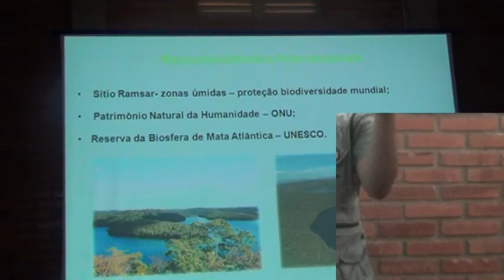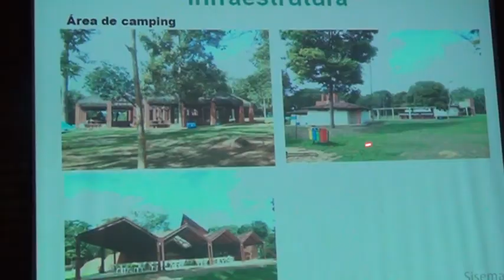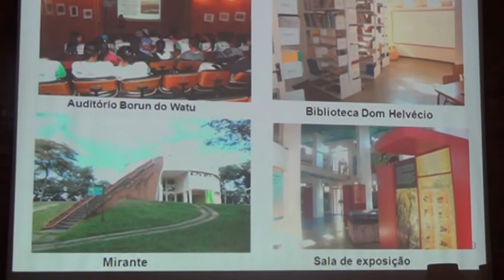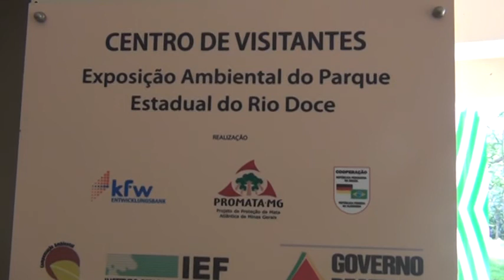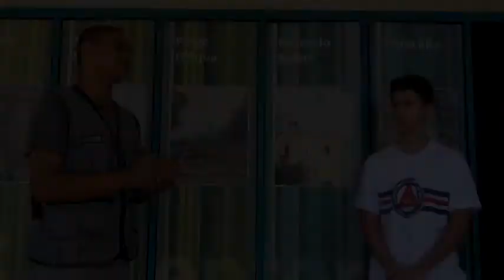Vídeo Clip - Melhores Momentos- passeio na Lagoa do Bispo - Dom Helvécio.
pingodaguamg A Lagoa Dom Helvécio, também conhecida como Lagoa do Bispo, é uma lagoa localizada no município brasileiro de Marliéria, no interior do estado de Minas Gerais. Possui área de 6,7 km² e alcança 32,5 metros de profundidade, sendo apontada como a lagoa mais profunda do Brasil.[1] Encontra-se protegida pelas matas do Parque Estadual do Rio Doce (PERD), que é considerado a maior reserva de Mata Atlântica de Minas Gerais e abrange um dos cinco maiores sistemas lacustres do mundo, que envolve mais de 40 lagoas.[1]

Seu nome é uma homenagem a Dom Helvécio Gomes de Oliveira, arcebispo de Mariana, que ficou maravilhado com as florestas locais nas ocasiões em que esteve em Marliéria. Em 1935, visitou a então Lagoa Nova, atual Lagoa Dom Helvécio, onde já existia uma capela. Atendendo à sugestão do bispo, em março de 1936, o então governador Benedito Valadares e seu secretário da agricultura Israel Pinheiro ordenaram a demarcação de 320 km², entre Timóteo e Marliéria, para então ser criado o Parque Estadual do Rio Doce pelo Decreto-lei nº 1.119, de 14 de julho de 1944.[2]

A lagoa é a única do PERD liberada para a visitação de turistas,[3] sendo aberta para pesca desportiva devido ao controle dos peixes exóticos, com registros de espécies de bagre, cará, cumbaca, lambari, manjuba e traíra. Caiaques, pedalinhos e barcos podem ser alugados no local para passeios. Banhos são permitidos na área rasa do corpo hídrico, a chamada "prainha".[2]